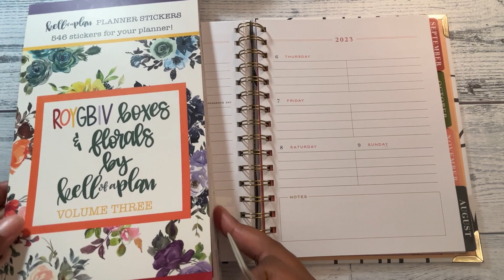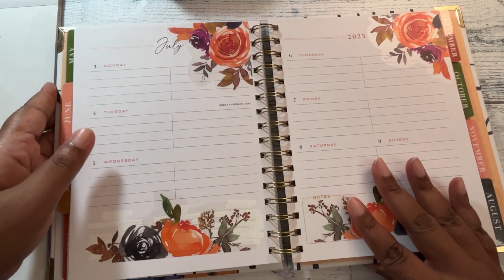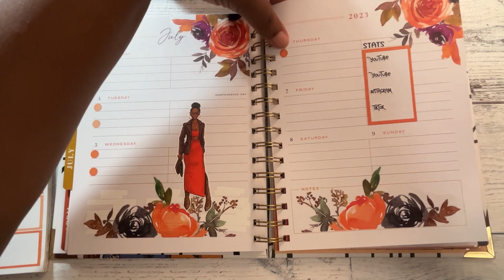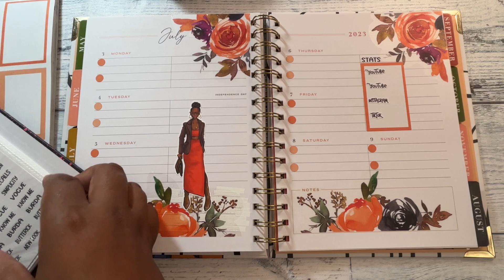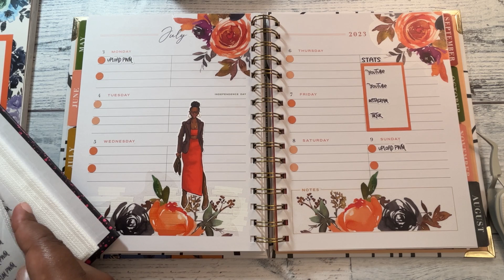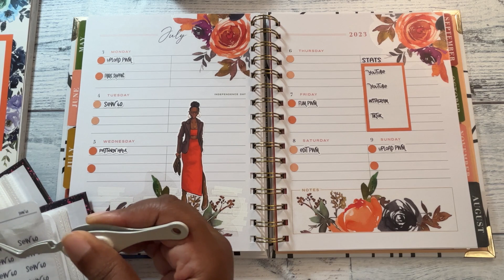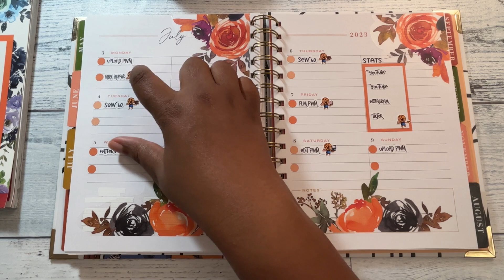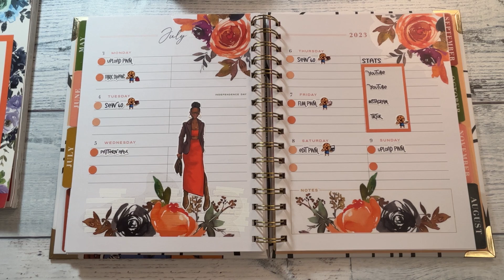Social Media | Plan With Me | July 3 - 9 | Goldmine and Coco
Mail Inquiries
LeJanaro, LLC